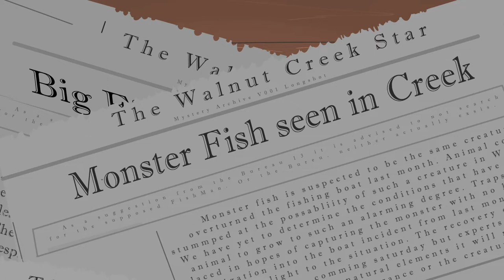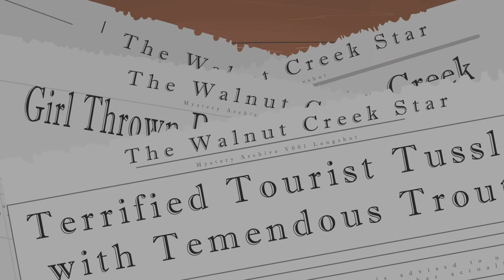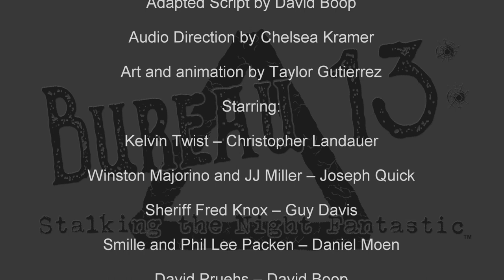"The Thing in Walnut Creek" The Un-redacted Case Files of Bureau 13: Stalking the Night Fantastic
Before anyone busted a Ghost...Before anyone made Mirrorshades look good...Before a single file was marked with an X...

There was the Bureau.

Something is causing trouble in the small tourist town of Walnut Creek. Something...fishy. Two young Paranormal Investigators want to get down to the bottom things, but there may be more going on than meets their eyes.

In 1982, Richard Tucholka set about the task of creating the first Government Sponsored Paranormal Investigation and Containment Agency role-playing game named Bureau 13: Stalking the Night Fantastic. 30+ years later it has has several revisions, a video game, and tons of "inspired by" movies, TV series, books, and games. It endures due to Richard's original vision.

In honor of our upcoming adaptation to the Savage Worlds System, Longshot Productions presents an original Bureau 13 adventure in mini movie form. All properties within are used with permission by Tri Tac Legacy, LLC.